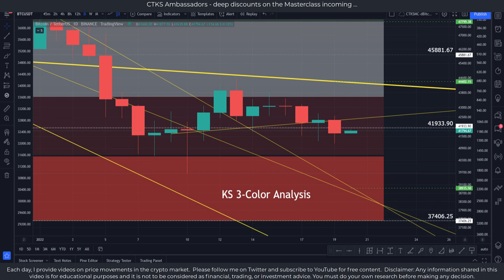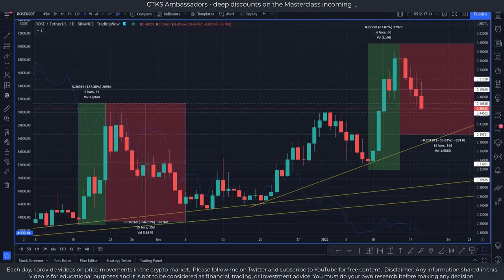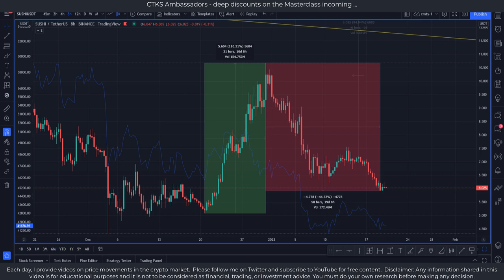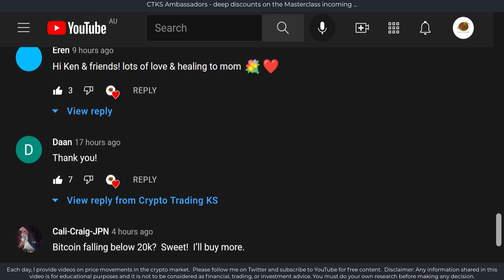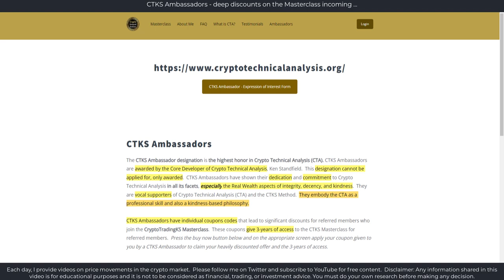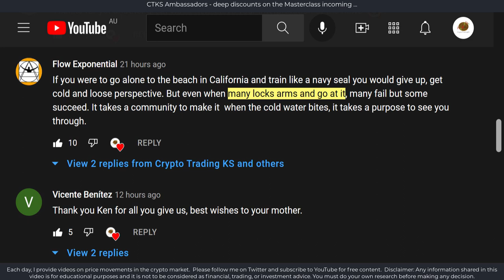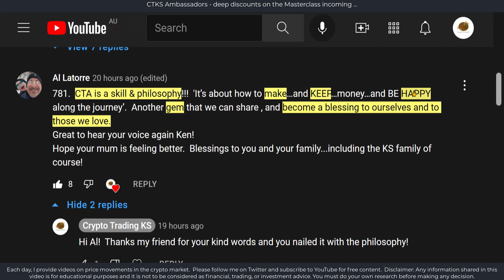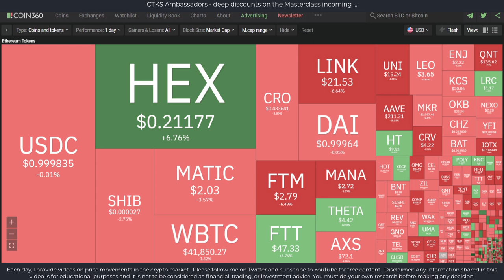E405 - Crypto Market Scan: How smart money looks for crypto opportunities + Community comments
We progress through an in-depth crypto market scan looking for technical setups and potential opportunities.  Crypto Technical Analysis (CTA) seeks to identify potential strengths and weaknesses via crypto charts to create profitable trades.   We also go through community favorites

🔗 Useful Links 🔗